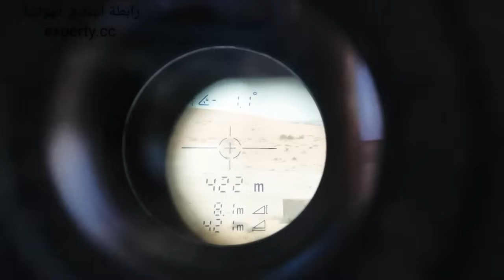رماية 420 متر بطارية كشاف امباكت دربيل اثلون كرونوس